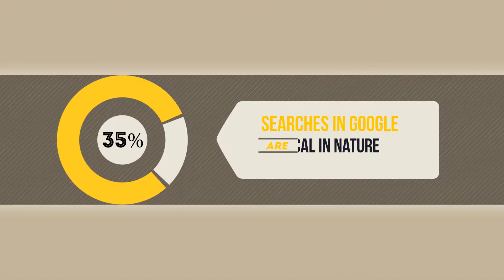web appeal promo,website design in lindsay ontario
Video promo for web appeal for website design in Lindsay Ontario